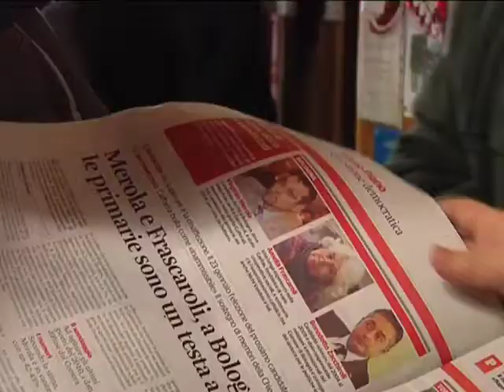Virginio Merola visita i centri sociali e anziani del Quartiere San Donato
04 gennaio 2011 Virginio Merola visita i centri sociali e anziani del Quartiere San Donato intervenendo dopo il pranzo su temi politici e sociali di Bologna